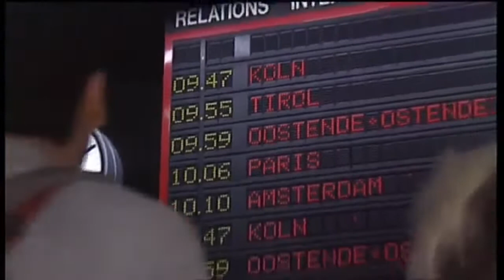Samson & Gert - Bij Heidi in Tirol en Andreas Gabalier - Heidi